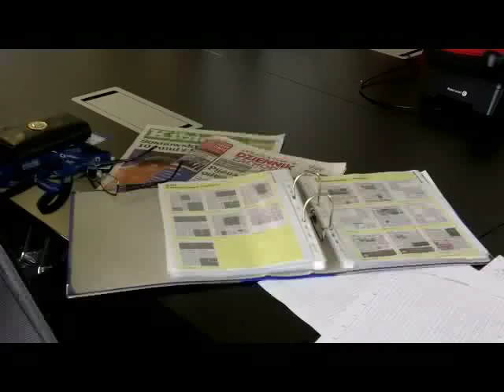Gimnazjaliści redagują Dziennik Zachodni na Dzień Dziecka.mp4